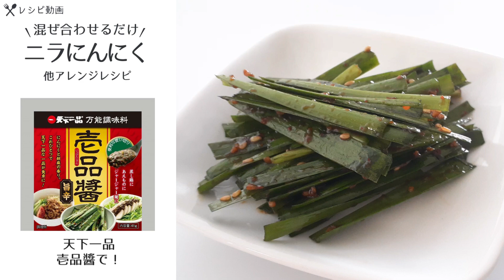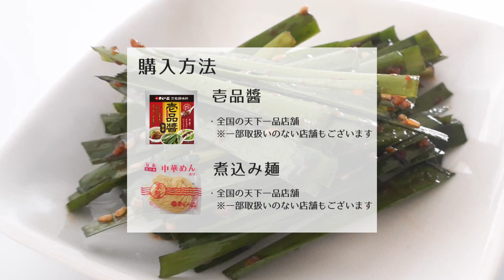【天下一品公式】ニラにんにくを再現！壱品醬アレンジレシピ3選 / 天下一品壱品醬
天下一品壱品醬
2022年7月下旬 販売開始！
※お求めは全国の天下一品店舗（一部取り扱いのない店舗もございます）でどうぞ。

これひとつで天下一品な一品が食卓に！
混ぜ合わせるだけで、あのニラにんにくがご自宅で簡単に作れちゃう…!?
待ち望まれた万能調味料がついに商品化しました。

天下一品の壱品醬を使った、おすすめレシピを3つご紹介します。

◇目次
00:00　ニラにんにく
00:49　旨辛蒸し鶏
01:37　旨辛ジャージャー麺
03:15　商品の購入方法